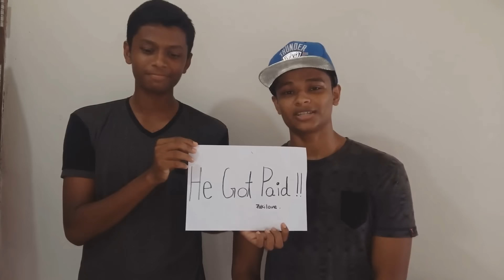Im NOTHING without you | 10K Subscribers Special | ZakiLOVE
Thank u guys for watching this video!
HIT the thumbs up button!!